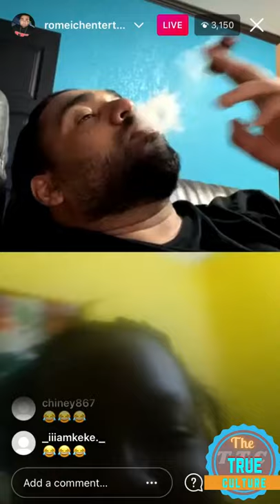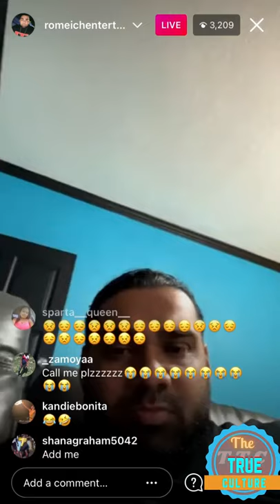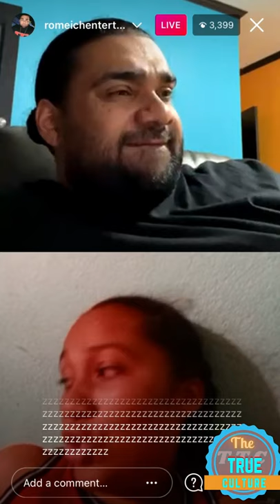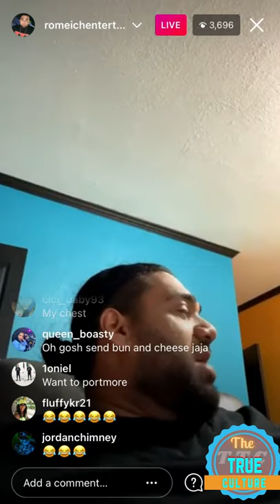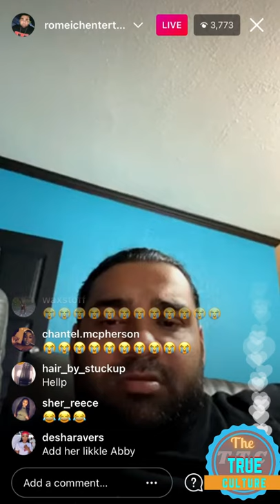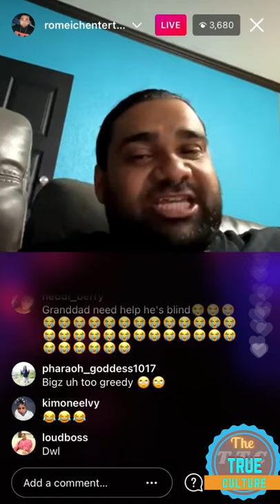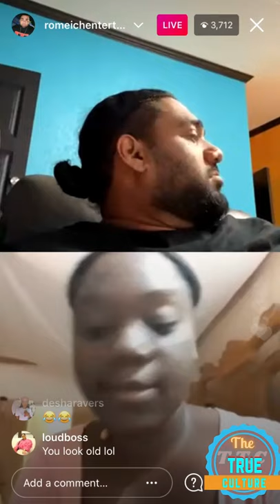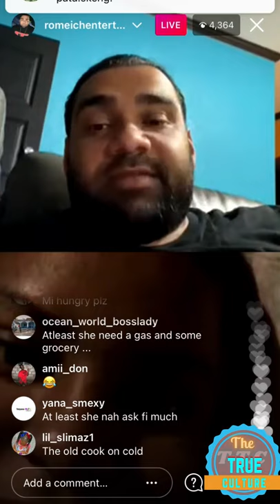Romeich helping the people in Jamaica who can’t help themselves in the lock down